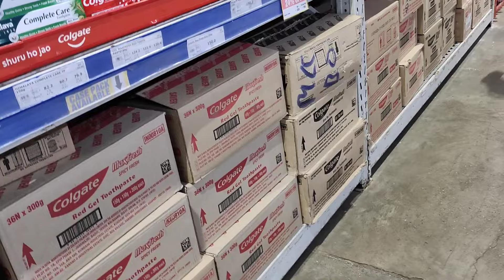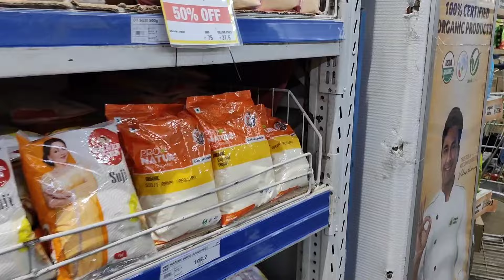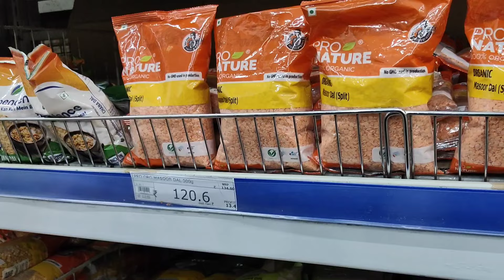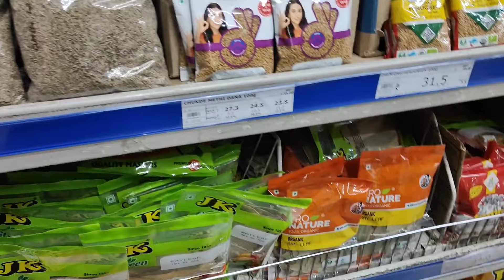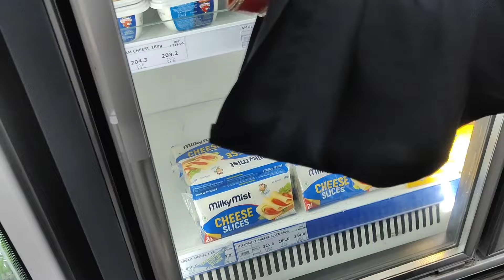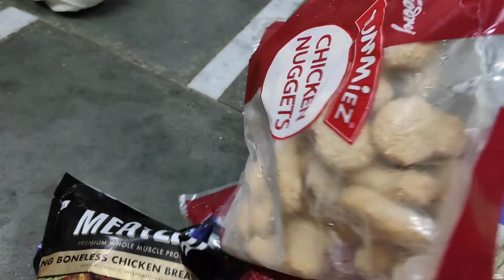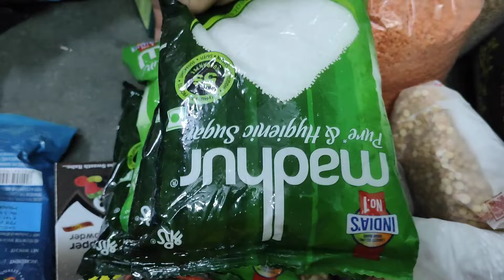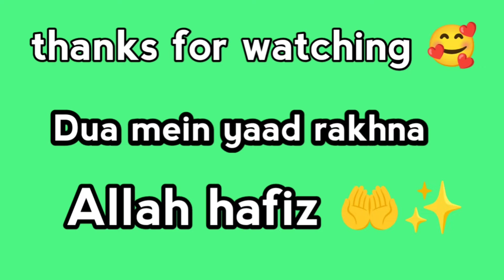Ramzan grocery haul 2024 ||aj hum Gaye the Rashan bharane mall mein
Ramzan grocery haul 2024 ||aj hum Gaye the Rashan bharane mall mein#ramzanspecial
your queries-
Ramzan grocery shopping
rashan shopping haul
ramzan special